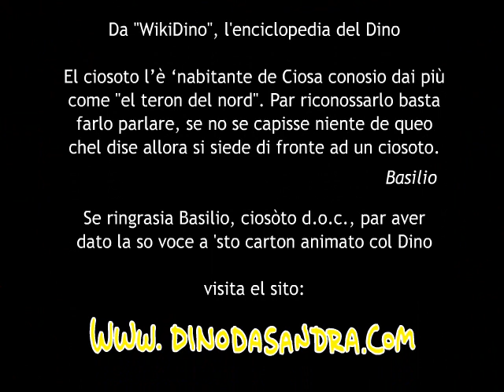Dino e Basilio da Ciosa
una nuova avventura del Dino da Sandrà